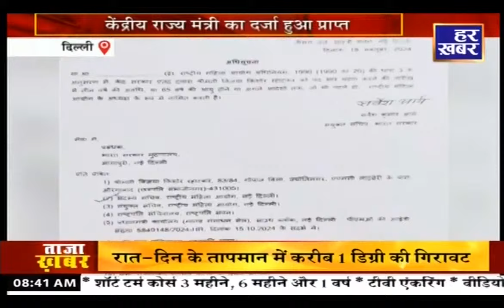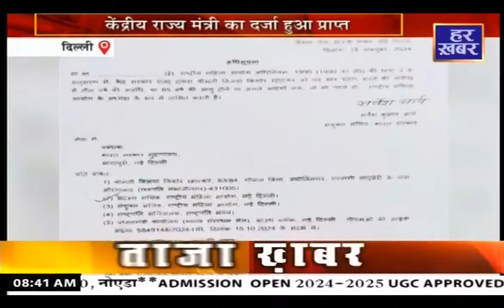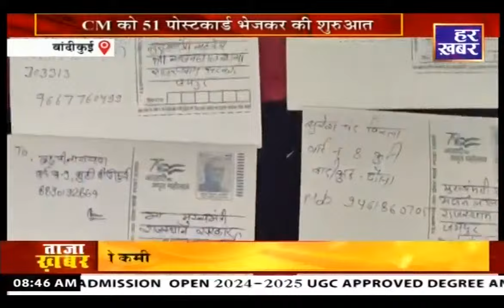खबर राजस्थान II 8:30 AM II 22 October 2024 II Har Khabar